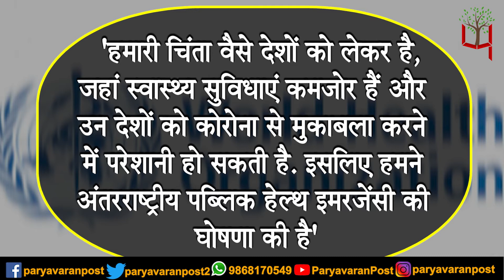क्यों चीनी दम्पत्ति की वजह से ब्रिटेन में मची अफरातफरी?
चीन से शुरू हुए कोरोना वायरस की वजह से दुनिया भर में हड़कंप मचा हुआ है. कोरोना वायरस की वजह से अब तक लगभग 200 लोगों की मौत हो चुकी है. चिंता की बात ये है कि इस वायरस लगातार पूरी दुनिया भर में फैल रहा है.

Coronavirus, which originated from China, has caused worldwide panic. Around 200 people have died due to coronavirus. It is a matter of concern that this virus is continuously spreading all over the world.